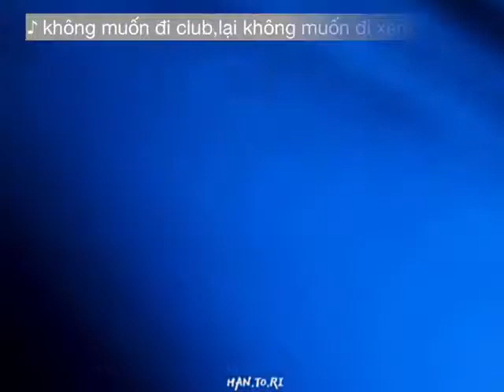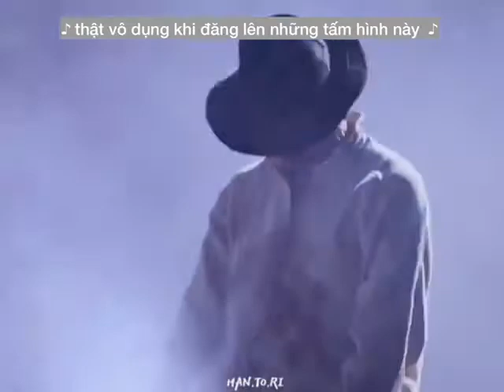[Vietsub] 𝐢𝐧𝐬𝐭𝐚𝐠𝐫𝐚𝐦 - 𝐃𝐞𝐚𝐧 (𝐟𝐚𝐧𝐜𝐚𝐦 𝐛𝐲 𝐡𝐚𝐧.𝐭𝐨.𝐫𝐢)